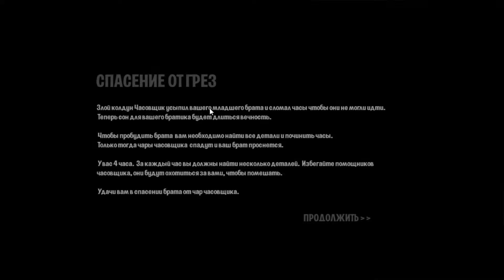House of 1000 Jumpscares | Brother Wake Up